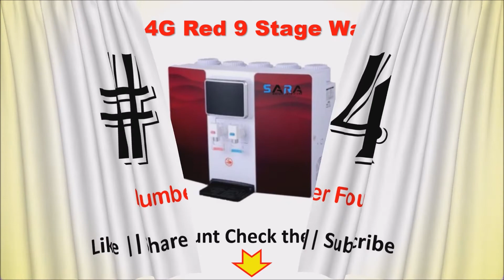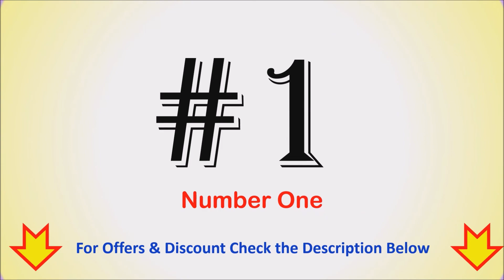6 Best Hot and Cold Water Purifier in India 2021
6 Best Hot and Cold Water Purifier in India - बेस्ट वाटर प्यूरीफायर

List of Top 6 Best Hot and Cold Water Purifier in India

1. CUCKOO CP-FR601HW/WHCKIN Hot & Cold Water Purifier

2. AO Smith Z8 Green RO 10 Litre Water Purifier

3. CUCKOO King Top Alkaline Water Purifier

4. Sara Wave 4G Red 9 Stage Water Purifier

5. Bepure 4G Hot and Cold Water Purifier

6. A.O.Smith Z1 UV 10 Litre Water Purifier
Other Types of Water Purifier :

Looking for a Best Hot and Cold Water Purifiers Online then here is the list of Top 6 Water Purifiers with hot and cold water.
Which is the best water purifier with hot water?
Which is the best water purifier in India 2021?